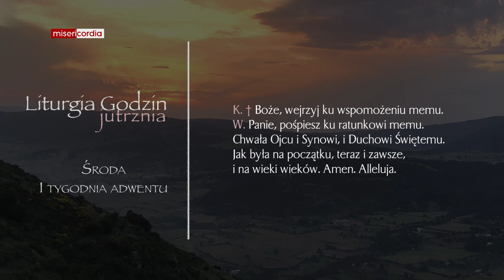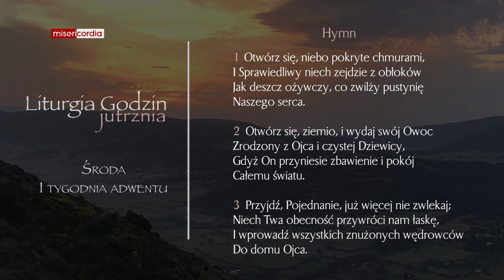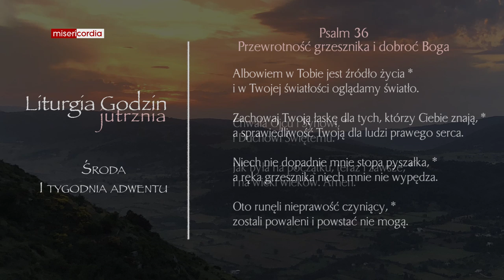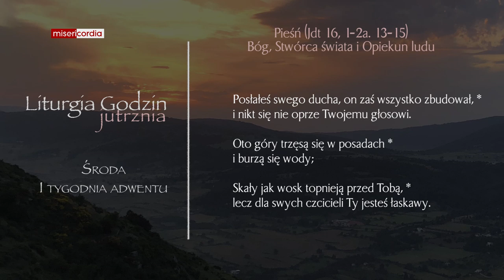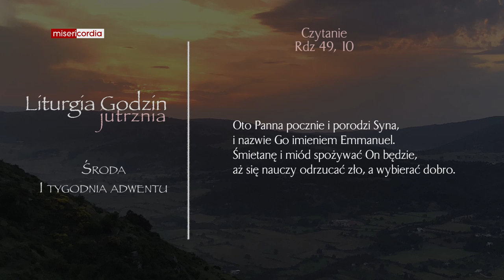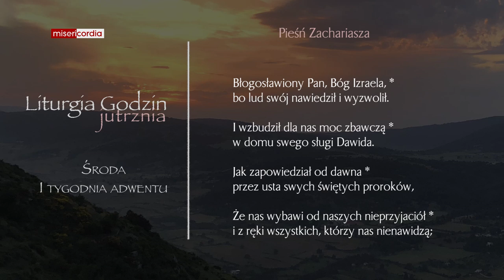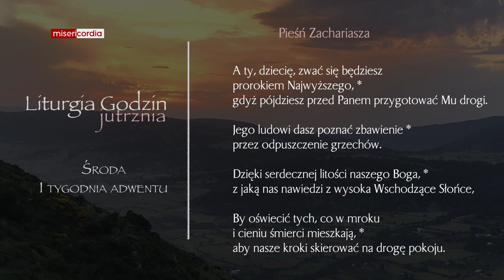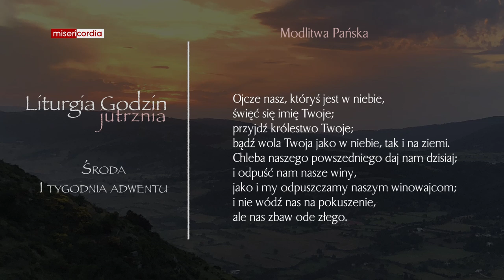Liturgia Godzin | Jutrznia | Środa I tygodnia Adwentu